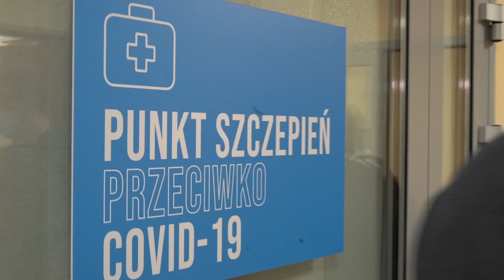27.12.2020 - Pierwsza osoba w regionie zaszczepiona w Grudziądzu